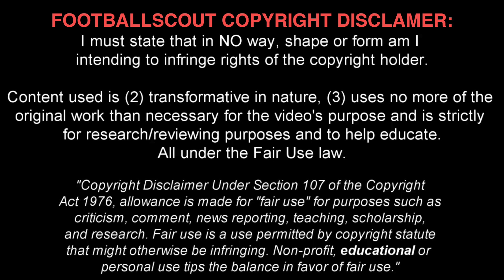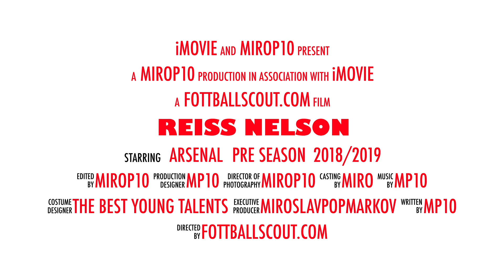REISS NELSON ✭ ARSENAL ✭ Pre Season 2018/2019 ✭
Reiss Luke Nelson is an English professional footballer who plays as forward for Arsenal. Nelson has been praised as one of the brightest youngsters in Arsenal's academy.